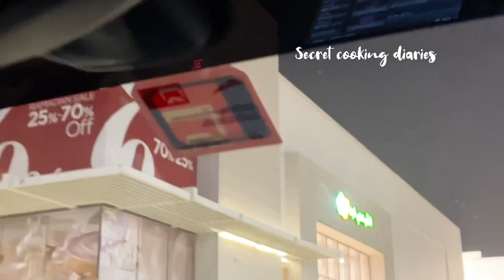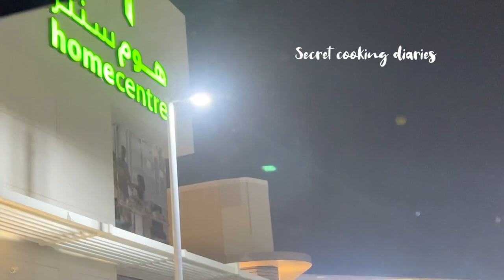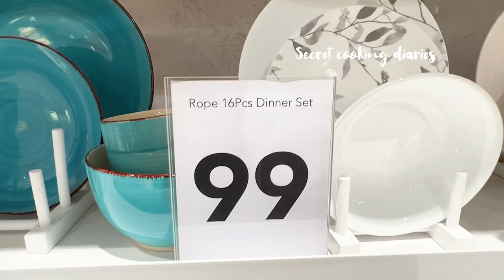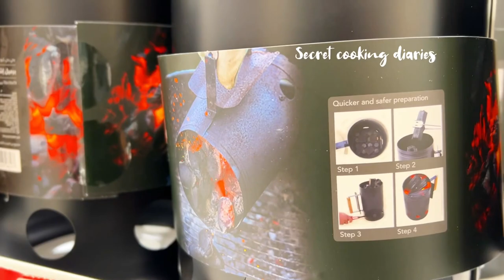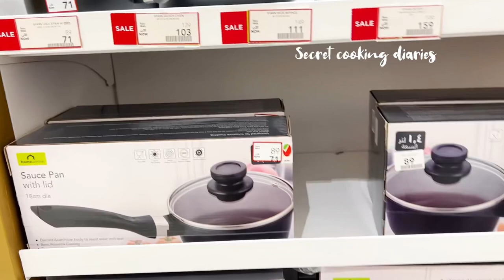ഗ്യാസ് stove ഇൽ ഉപയോഗിക്കാവുന്ന ഗ്ലാസ് kettle/product review/glass tea kettle/shopping vlog/vlog